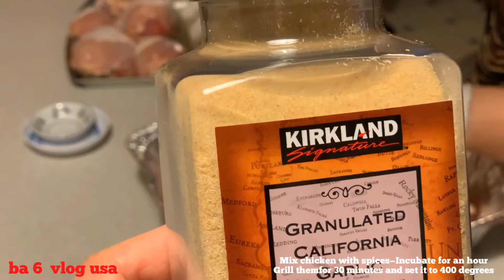72–Grilled Chicken With Fermented Beans Curd—Gà Nướng Chao